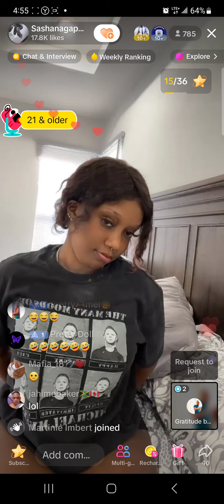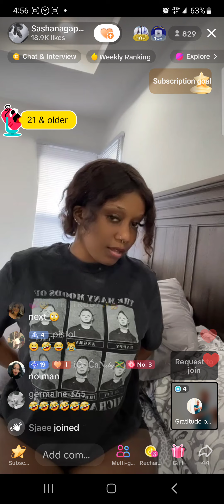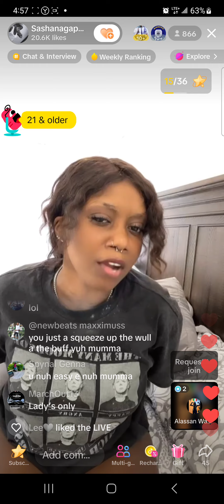Sashana Gapeteaser telling the man to get straight to the point strongly. Real Live Video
The video is about a person who does Tik Tok lives by preying on the desires of men, she is a Jamaican who speaks dirty and flirty with men. her name Sashana Gapeteaser  because of her teasing ability but for this video a sashana is the one telling man to get to the point.